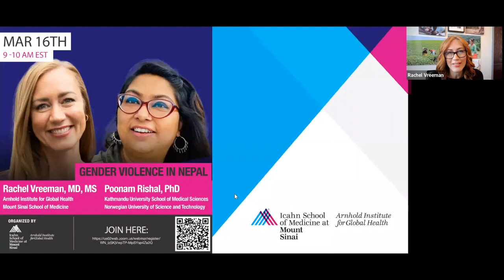Gender Violence in Nepal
The Arnhold Institute for Global Health at the Icahn School of Medicine at Mount Sinai hosted a virtual webinar on Gender Violence in Nepal.